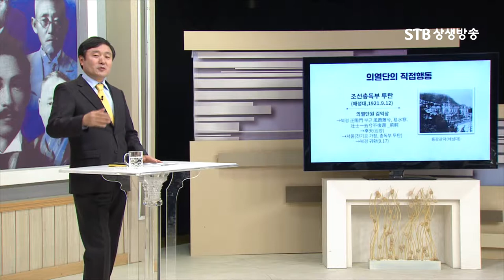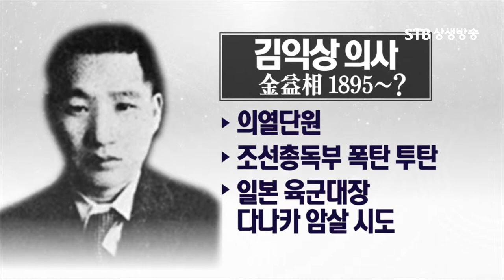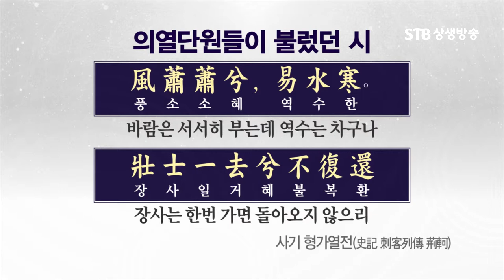의열단원들의 시ㅣ일제에게에 공포의 대상이었던 의열단 활동ㅣ이덕일 대한독립운동사ㅣ상생방송